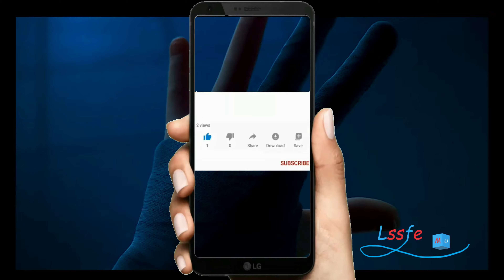BEST UPCOMING MOVIES 2021 | Movie Trailers | with Release Dates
This video is about New upcoming Movies of 2021

1) Best sci-fi movies 2020
2) Best action movies
3) Best adventure movies
4) Best fantasy movies
5) Best anime movies
6) Best family movies
7) Best horror movies
8) Best crime movies
9) Best romance movies